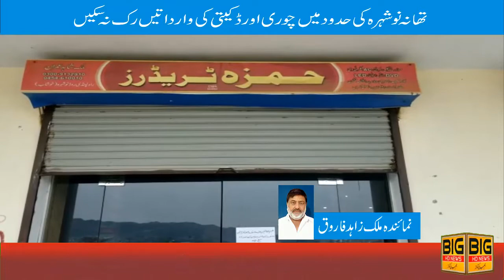Nowshera police station could not stop the incidents of theft and robbery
Malik Shahid Imran, the owner of the shop, said that when I opened my shop this morning, I saw that in the back wall, unknown thieves broke through the wall and made their way through the shop. The police of Nowshera police station could not come up with any strategy against the criminals as the incidents of theft and robbery had not been detected before. RPO Sargodha has demanded to take notice of the incompetence of the local police
Thefts and robberies could not be stopped within the limits of Nowshera police station due to which the majority of the citizens have become insecure. They broke down the wall and took away goods worth millions of rupees
دوکان کے مالک ملک شاہد عمران نے بتایا کہ آج صبح میں نے جب اپنی دوکان کھولی تو دیکھا کہ عقبی دیوار میں نامعلوم چوروں نے دیوار کو توڑ کر راستہ بنایااور دوکان سے لاکھوں روپے کی ایل ای ڈیز اور موبائل فونز جنکی مالیت لاکھوں روپے بنتی ہے دوکان سے نکال کر لے گئے تھے تھانہ نوشہرہ کی پولیس جرائم پیشہ افراد کے خلاف کوئی موئژحکمت عملی نہ بنا سکی کیونکہ کہ اس سے قبل چوری اور ڈکیتی کی وارداتوں کا سراغ نہیں لگایا گیا ضروت ہےکہ تھانہ کی حدودمیں گشت  کا عمل بہتر کیا جائے شہری حلقوں نے مقامی پولیس کی نااہلی کا آر پی او سرگودھا سے نوٹس لینے کا مطالبہ کیا ہےتھانہ نوشہرہ کی حدود میں چوری اور ڈکیتی کی وارداتیں رک نہ سکیں جسکی وجہ سے شہریوں کی اکثریت عدم تحفظ کا شکار ہو چکی ہے گزشتہ رات نوشہرہ شہر میں رات کی تاریکی میں نامعلوم چوروں نے راولپنڈی روڈ پر  ''حمزہ ٹریڈرز ''دوکان کی عقبی دیوار توڑ کر لاکھوں روپے کی مالیت کا سامان لے گئے